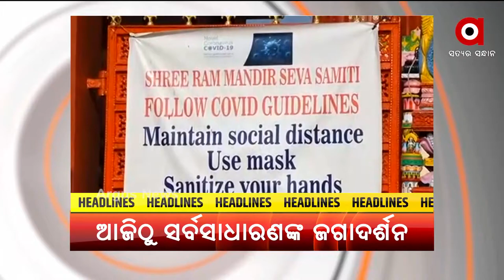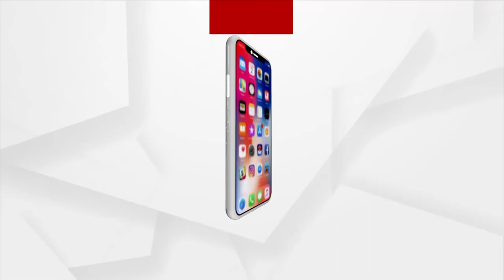HEADLINES 9AM | 23rd August 2021 | Argus News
HEADLINES 9AM